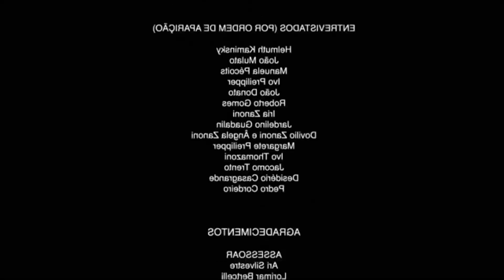TORRE DE TRAMPOLIM GIGANTE NO OCEANO!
● Fizemos uma torre gigante com 3 camas elásticas no meio do mar.

🔥 OUTRO NÍVEL